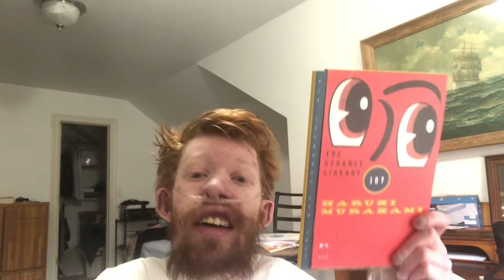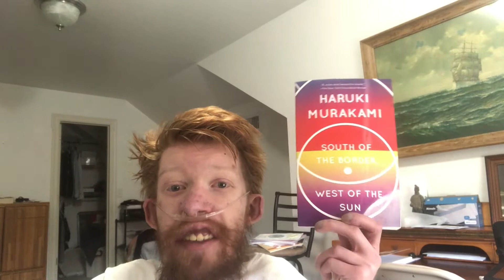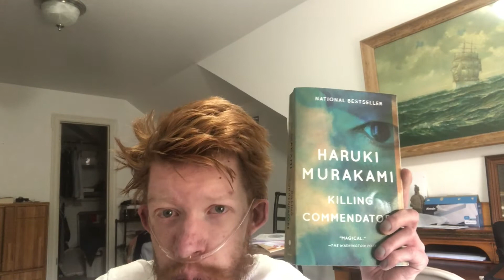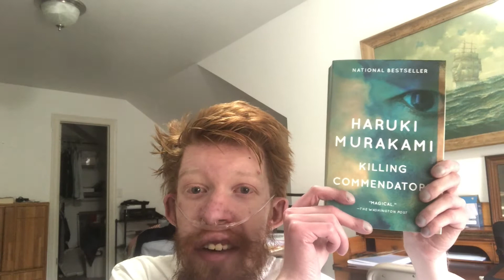WHAT I READ IN MARCH 2021 | MARCH 2021 RECAP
This is a recap of what I read in March 2021. I give a brief summary of each book. Did you pickup any books from this list